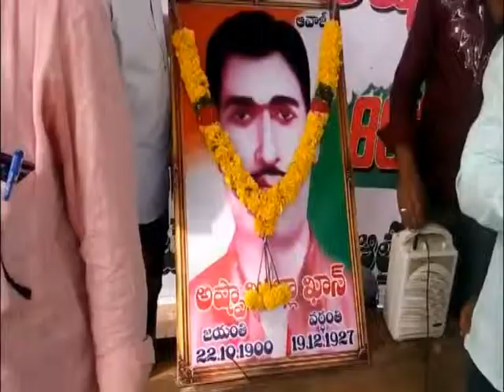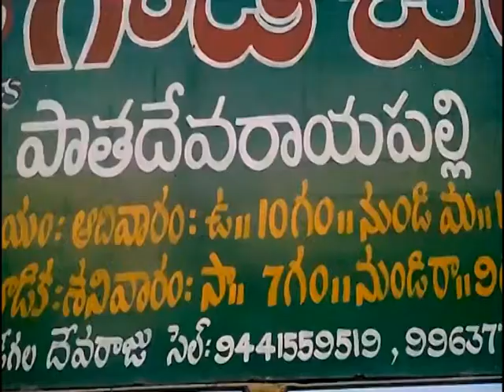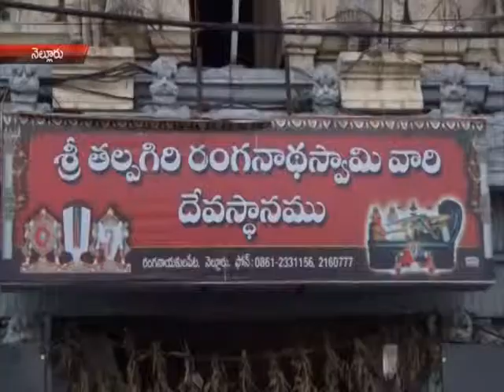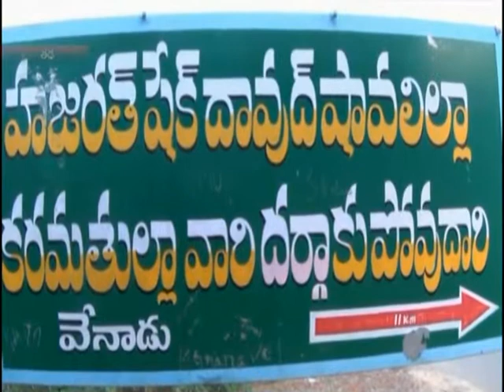news 19 12 15part4